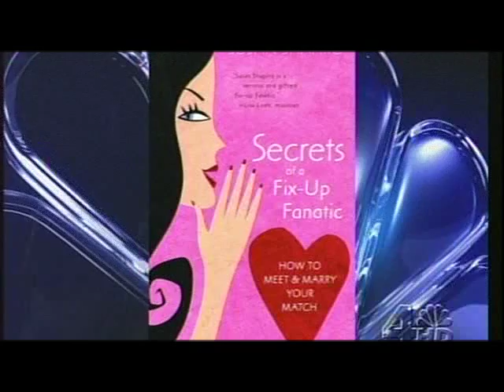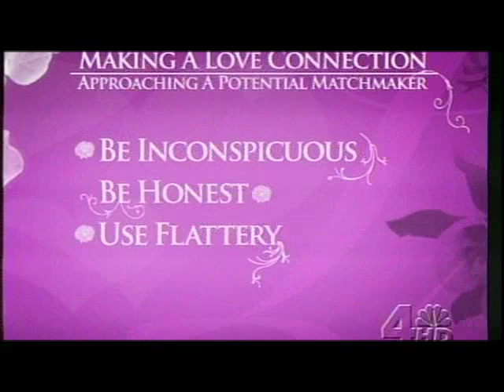Susan Shapiro on Weekend Today in NY (Fix-up Fanatic)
Susan Shapiro, author of Secrets of a Fix-up Fanatic, appears on the Weekend Today show in New York.